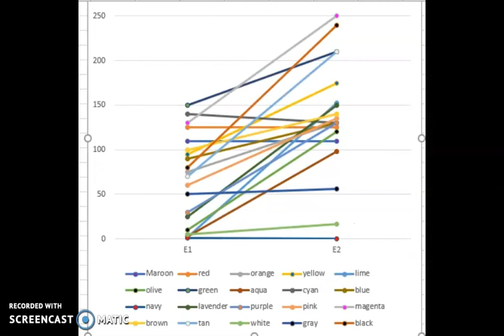Algicosathlon Day 2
Here it is, the second episode!